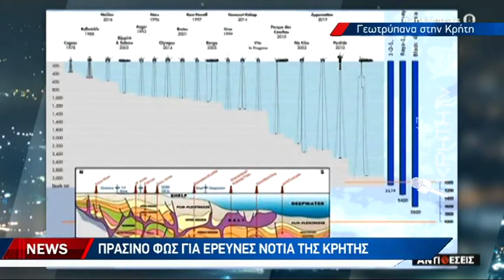Πράσινο φως για έρευνες νότια της Κρήτης